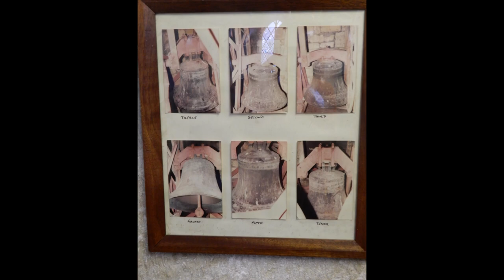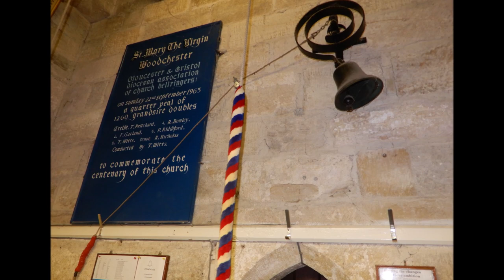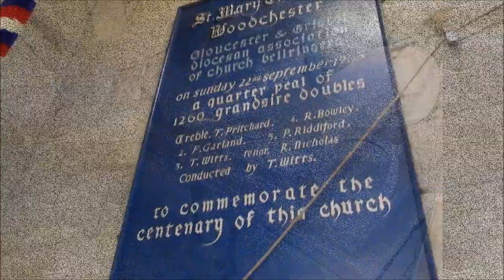Plain Bob Minor at Woodchester, Glos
Part of a quarter peal rung on this pleasant little Gloucestershire six, which sound pleasant and go well, although the clock case makes ringing bells 2-4 slightly awkward.

The church is an imposing Victorian building, designed by S. S. Teulon of London, and consecrated in 1863. It replaces an old church, which had become too small and dilapidated.  The six bells were transferred from the old building to the current one at around this time – it is likely the 5th bell, dating from c.1499, was cast at around the time the previous tower was completed.

The bells are basically a Rudhall ring, but with quite a mixture of dates and founders; aside from the 5th, the three surviving Rudhall bells are all from different years!  The 2 and 3 (dating from 1622 and 1635) were recast by Mears & Stainbank of Whitechapel in 1956, at which point the bells were rehung in a new two-tier metal frame and tuned; the four surviving old bells retain their canons.

The small additional bell in the ringing room has an interesting history. It was once fixed on the wall outside one of the big houses across the valley, and was used by the owner to summon the servants from jobs they might be doing outside the property. Apparently, each servant was allocated a particular number of chimes on the bell, a feat requiring considerable skill on the part of the owner to only strike the required number – not least owing to the clapper mechanism having a double spring! Following a serious fire at the house, the bell was 'rescued' and restored by Lance Cordwell, who rang for many years at Woodchester. He fixed it to the wall of the ringing chamber as a novelty; he also made the rope and sally attached to it.  It now sits underneath the most impressive quarter peal board I have ever come across!

Tenor 9-3-23 in G